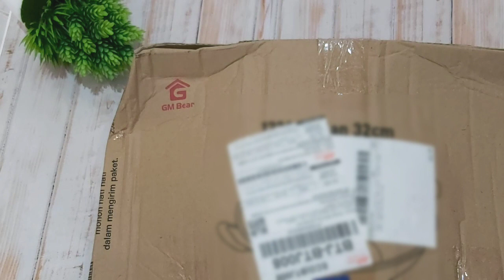Wajan Anti Lengket Murah || Wajan Penggorengan Teflon 32 CM Termurah Terbaik GM Bear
Wajan Penggorengan anti lengket Teflon 32 CM termurah terbaik GM Bear